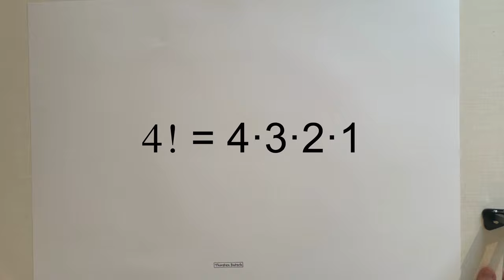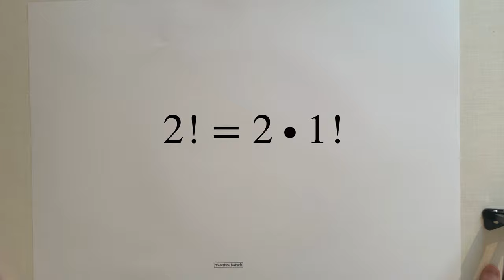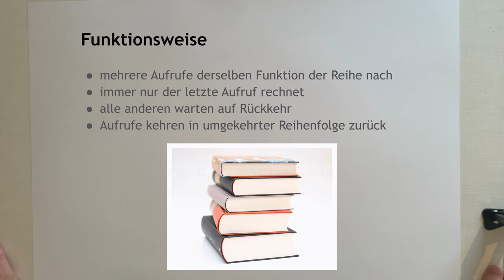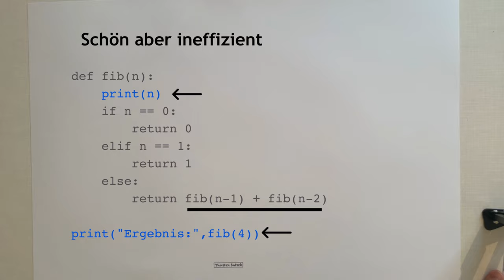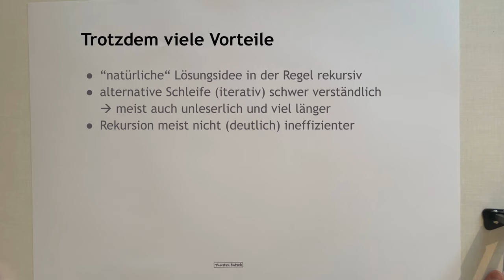Informatik (Grundwissen + Experiment): Rekursion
In diesem Informatik-Video erfährst du alles über Rekursion. Viel Spaß damit.